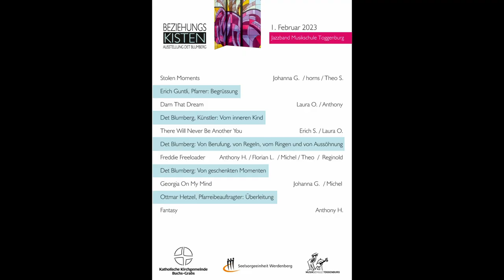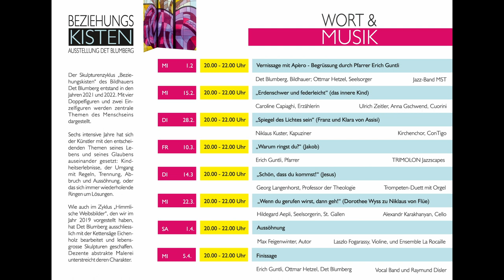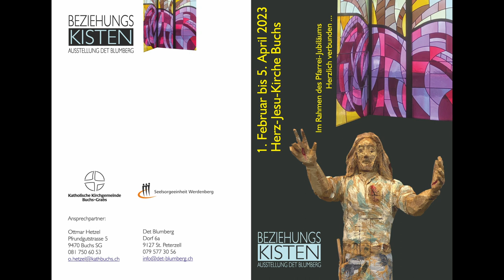Beziehungskiste Herz Jesu Kirche Buchs